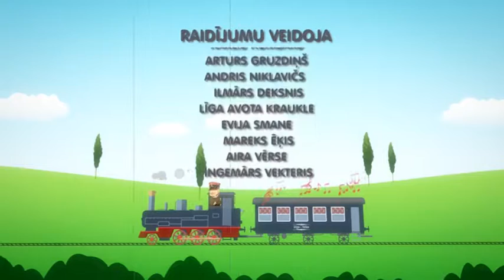Raidījums "Vilciens. Rīga – Valka". Dzelzs Vilks (03.07.2016.)